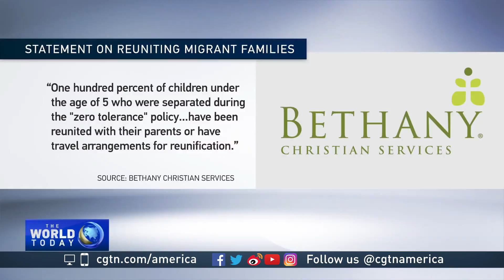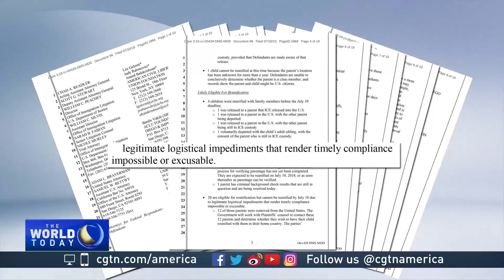Trump administration misses deadline to reunite migrant toddlers with parents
The U.S. government has missed a crucial deadline in the saga to reunite migrant children with their parents. CGTN's Jessica Stone reports.